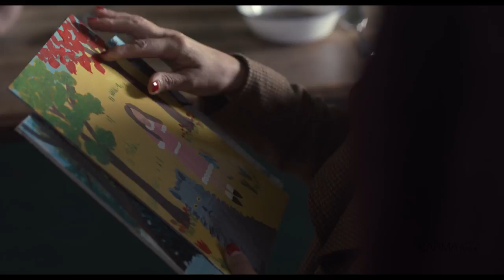"Maudie" - Trailer en español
Maud Lewis (Sally Hawkins) es una alegre y vivaz mujer malograda por una artritis reumatoide. Sueña con emanciparse y vivir una vida independiente en la que desarrollar su arte lejos de su sobreprotectora familia. Pronto empezará a trabajar como asistenta para el huraño Everett Lewis (Ethan Hawke), quien, para su sorpresa, acabará enamorándose de ella. Basada en hechos reales, Maudie cuenta la historia de la famosa pintora folk canadiense y de cómo sus pinturas fueron vistas en todos los rincones del país.